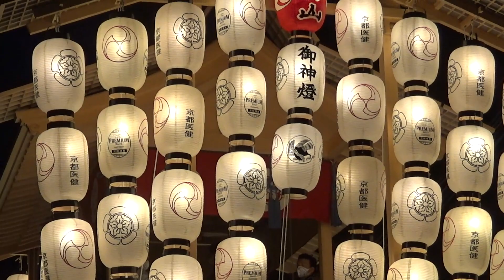令和4年 祇園祭 鷹山 196年ぶりの復活 2022/07/20(水)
京都府京都市中京区